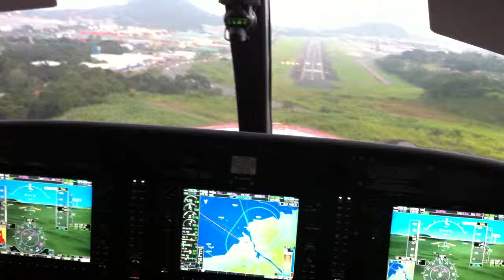Kodiak Quest Landing at Marcos A. Gelabert Panama City Panama